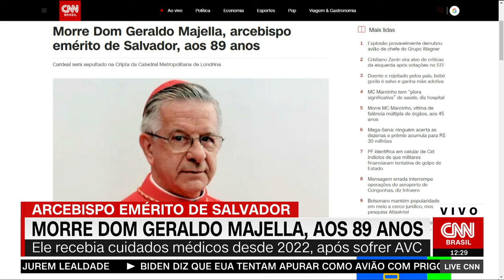Morre Dom Geraldo Majella, aos 89 anos | LIVE CNN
O arcebispo emérito de Salvador, cardeal Dom Geraldo Majella, morreu na manhã deste sábado (26), aos 89 anos, informou a Arquidiocese de Londrina. De acordo com o comunicado, a saúde de Dom Geraldo se agravou em dezembro de 2022 após sofrer um Acidente Vascular Cerebral (AVC). Desde então, estava em internamento domiciliar e teve uma piora nos últimos dias.